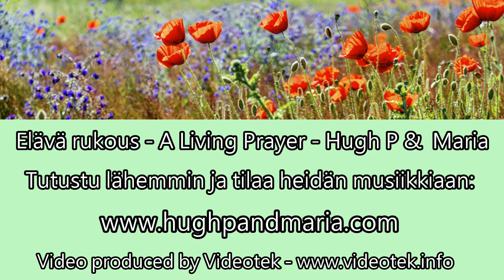Hellästi Jeesus nyt kutsuvi - Softly and tenderly - Hugh P & Maria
Hugh P ja Maria Doherty ovat isä ja tytär, Irlannista, Donegalin kreivikunnasta.
Laulun sanat ja sävel: William L. Thomson 1888.
LUE LISÄÄ ALLA!
Tähän mennessä he ovat tehneet kaksi CD-levyä:
"A Living Prayer", heidän kaunis Gospel-lauluja sisältävä levynsä.  Levy on saavuttanut suuren suosion radiossa ja televisiossa heidän kotimaassaan ja ulkomailla. He ovat saaneet kaunista palautetta ihmisiltä, joita tämä CD-levyn musiikki on koskettanut. Hugh ja Maria ovat tulleet siunatuiksi näistä palautteista. Tämän CD-levyn tuotto ohjataan kokonaan Ugandassa sijaitsevaan pikkupoikien DePaul's boys-orpokodille ja paikalliselle vanhusten saattokodille.

Heidän toinen CD:nsä, "A Couple More Years" käsittää heidän eniten toivottuja ja rakastettuja laulujaan, kuten esim. "I Heard the Bluebirds Sing". Myös tämän levyn lauluja on paljon soitettu radiossa ja televisiossa sekä kotimaassa että ulkomailla.

Useita heidän lauluja löytyy myös Youtubesta.

Best watched in HD 1080.

Käännöksessä olen yrittänyt löytää laulun alkuperäisen tunnemaailman.
Tässä originaalit Englanninkieliset sanat:

Calling for you and for me.
See on the portals, He's waiting and watching
Watching for you and for me.

Ye who are weary, come home.
Earnestly, tenderly, Jesus is calling
Calling, "Oh, sinner, come home"

Oh, for the wonderful love He has promised,
Promised for you and for me.
Though we have sinned He has mercy and pardon,
Pardon for you and for me